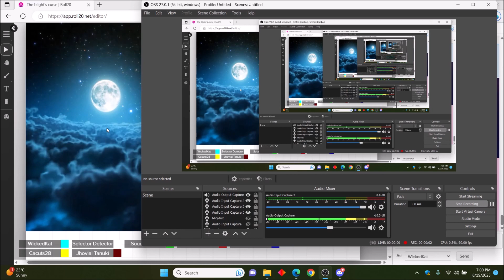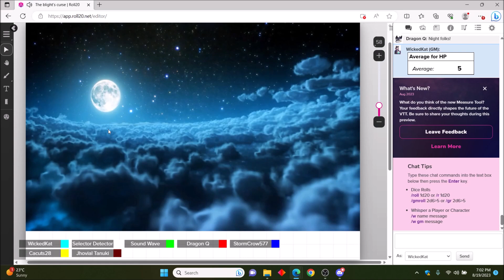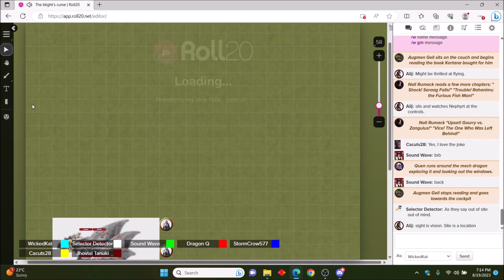Blight curse 209: Little People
Family can come with unexpected surprises...